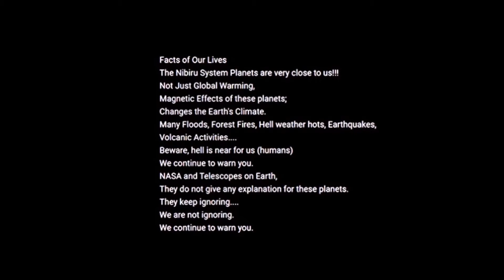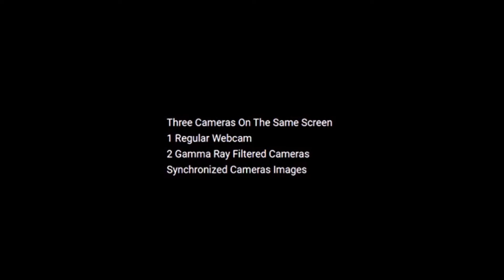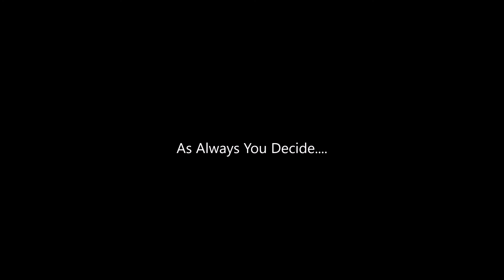SPECIAL*TWO SUNS*OR GIANT PLANETS*LIVE*AUG*2021*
TWO SUNS*OR GIANT PLANETS*
Planets traffic is heavy in our solar system!!
NOTES:
1.We estimate that there are 2 suns in this system.(Nibiru System)
There may be 3 suns including our Sun,
The lights of these Suns do not come to our world.
2.In Gamma-Ray Filtered videos,
Yellow big dots;
It shows the suns or giant planets.
3.These masses(Yellow) we call the suns,
There may also be Giant Planets.
4.A frequently asked question,
Why can't we see?
Because of the angles of these Planets or Suns approaching the earth,
It can be seen in some parts of the world.
It is also not seen from Turkey.
5.Why are telescopes at NASA or Earth quiet?
General Censorship is in place and NASA is deleting some satellite images.
Live Webcam Footage
Fort Lauderdale Florida USA
Aug29,2021
Earth Webcam(Beach webcam)
Normal&Gamma Ray Filtered Videos